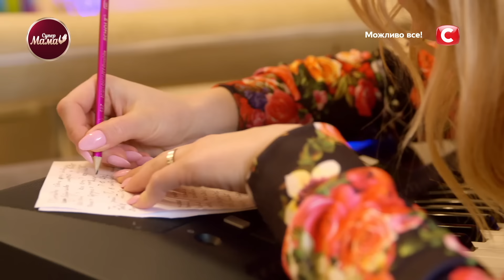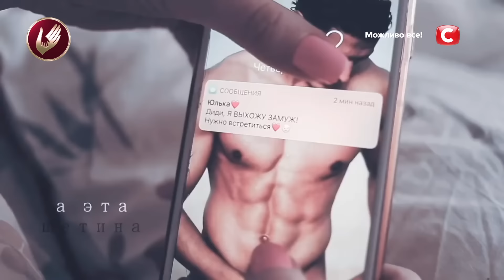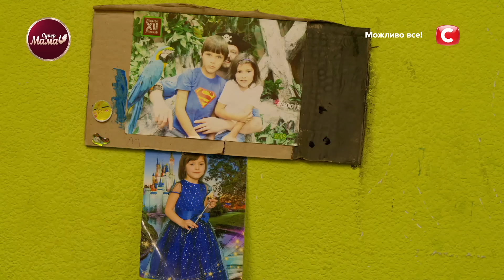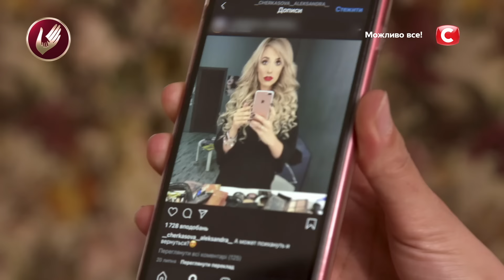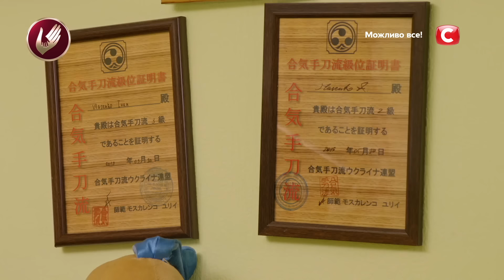Жена Холостяка «топит» соперниц? – Супермама 1 сезон – 9–12 выпуски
Не пропустите новый поединок мам за звание лучшей – смотрите онлайн Супермама 1 сезон 9–12 выпуски на официальном YouTube-канале реалити СТБ!

Знакомьтесь с сегодняшними участницами:
певица Анна Диди;
королева бодипозитива Даша;
жена экс-холостяка Дмитрия Черкасова Александра;
мама-подруга Яна.

На первой встрече участницы Супермама 1 сезон получат возможность познакомиться между собой, оценить потенциал каждой мамы и понять, кто может составить достойную конкуренцию. Даша удивит соперниц эффектным появлением и своим мировоззрением – бодипозитивом. Анна Диди ошарашит заявлением: она воспитывает своего сына по тибетской культуре, согласно которой каждый ребенок – царь и бог. Яна смело заявит, что пытается построить дружеские отношения с детьми. А Александра поразит манерами и строгим графиком мужа, под который подстраиваются все члены семьи. Борьба обещает быть очень эмоциональной! Смотрите онлайн Супермама 1 сезон 9–12 выпуски!

00:00:00 – Мама-певица Анна Диди Супермама 1 сезон 9 выпуск
00:46:27 – Мама-королева бодипозитива Даша Супермама 1 сезон 10 выпуск
01:30:56 – Жена Холостяка Саша Супермама 1 сезон 11 выпуск
02:14:47 – Мама-подруга Яна Супермама 1 сезон 12 выпуск